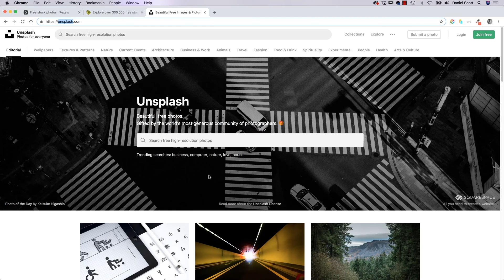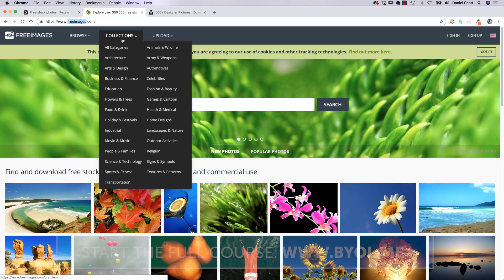Free images to use in your XD mockups - Unsplash Pexels Freeimage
How to get free images for commercial use. unsplash.com, pexels.com, freeimages.com

This video is part of a 92 video course titled "User Experience Design Essentials - Adobe XD UI UX Design"  by Bring Your Own Laptop, get your free downloadable exercise files and printable PDF above.